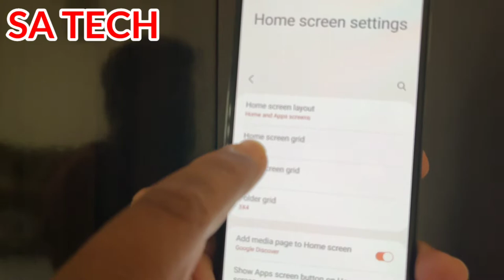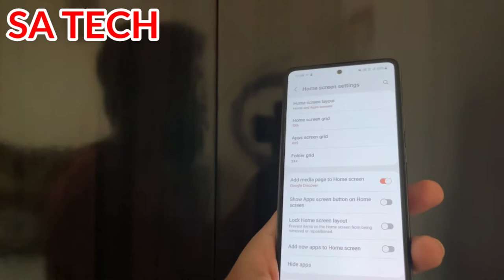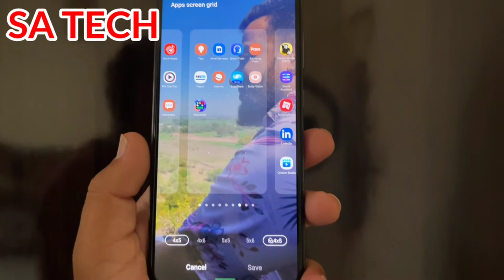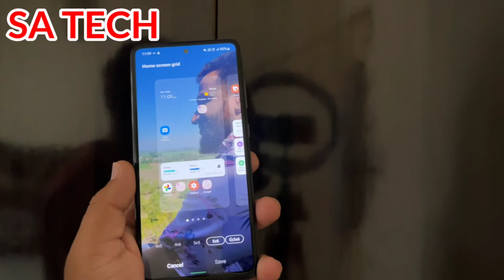Samsung New Hidden Features 2022,Samsung Tips and Tricks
In this Video I describe About Samsung New Homescreen grid style and app Screen grid style